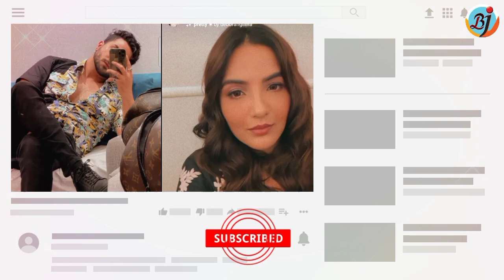Aly Goni aur Jasmin Bhasin Aise Music Video Song Ki Shooting Complete Kar Rahe Hain | BJN